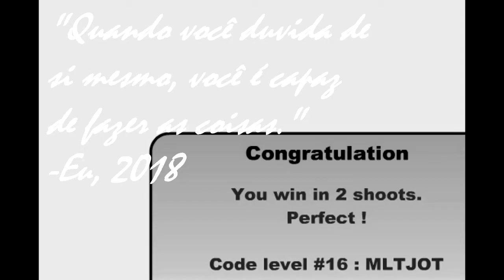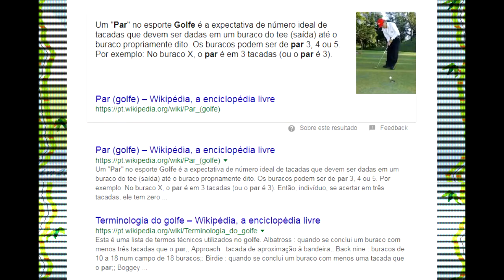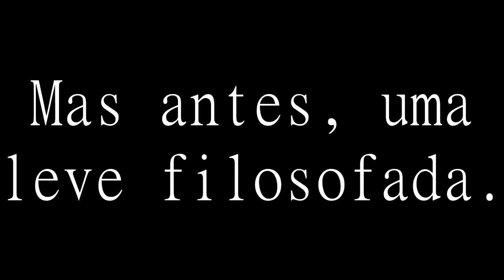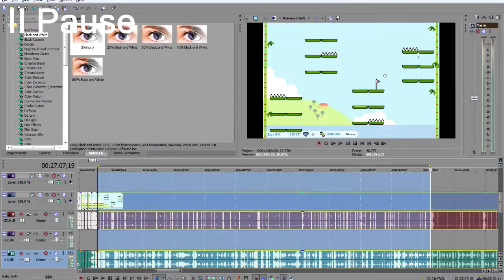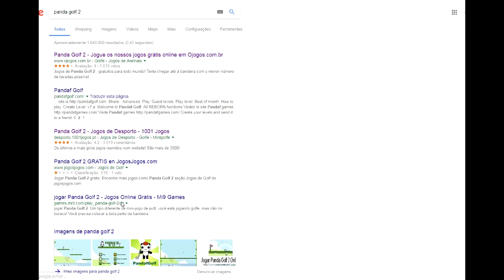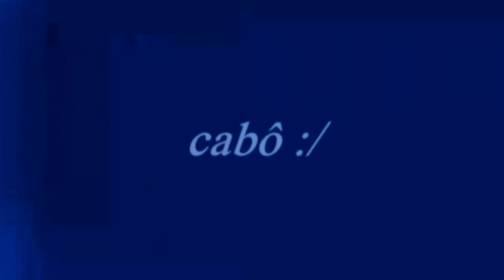Joga & Narra 63 - Esse episódio vai ser reciclado tbm - Panda Golf 2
DIGA NÃO A RECICLAGEM DE NÍVEIS DSAHDUSHAU
E cara, da mesma forma que eu tava rage, eu tava Sócrates, pqp